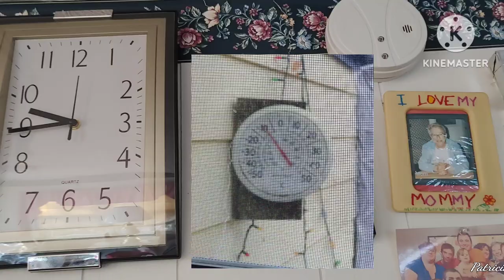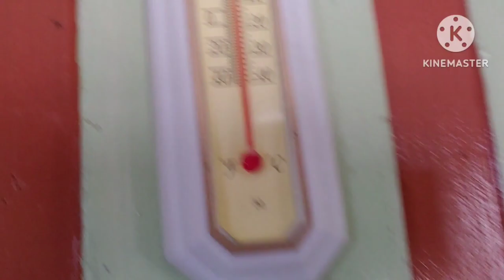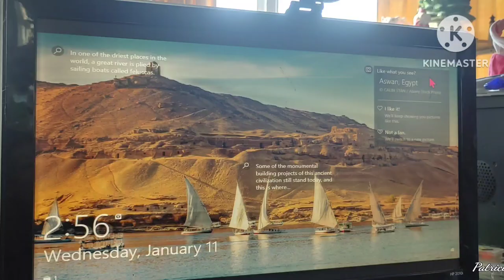Jan11/23 naturewalk sights & sounds Frost & ice 🔥cam & catcam Food & eating wfpbvegan🥚🍠🥦🌽🥕